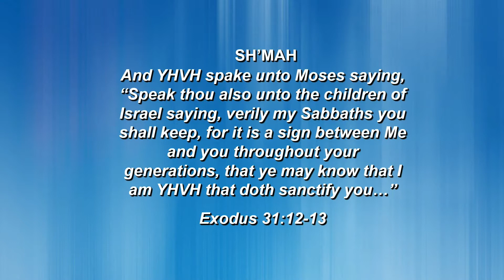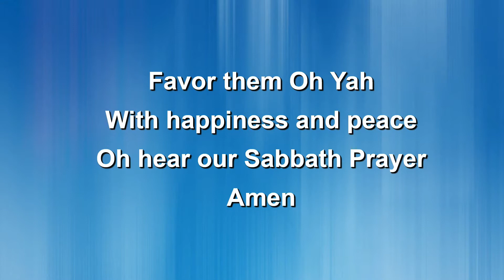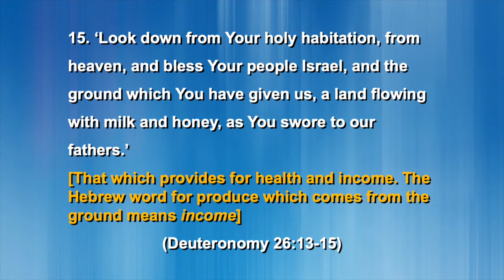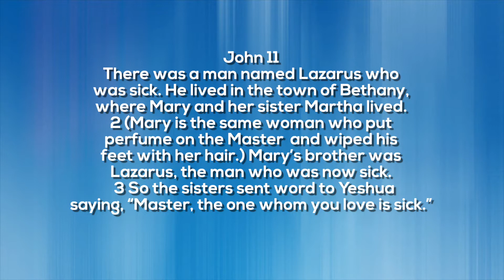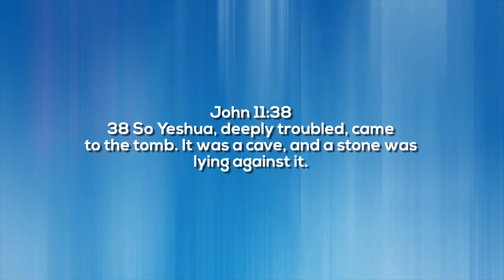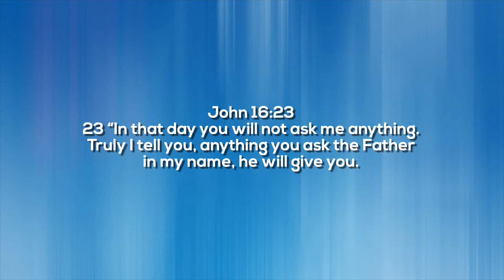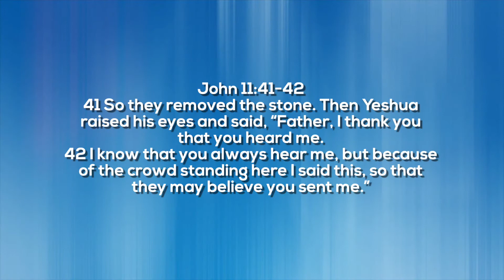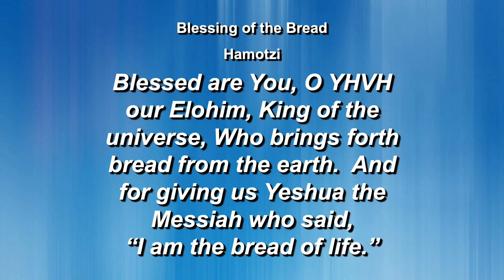River of Life Tabernacle Shabbat Service EP 35 (Feb 20, 2021)